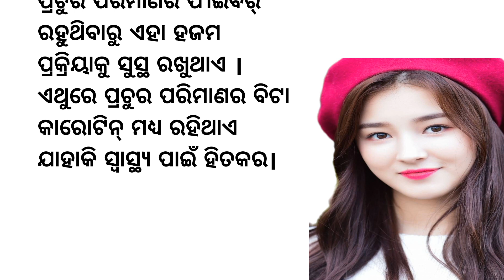କେଉଁ ଖାଦ୍ୟ ମହିଳା ମାନେ ଖାଇବା ନିହାତି ଜରୁରୀ ?motivation video।best line odia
କେଉଁ ଖାଦ୍ୟ ମହିଳା ମାନେ ଖାଇବା ନିହାତି ଜରୁରୀ ?
motivation video।best line odiamotivational speech Best odia quote
squotes in odia
odia motivational quotes
odia quotes
Best line odia